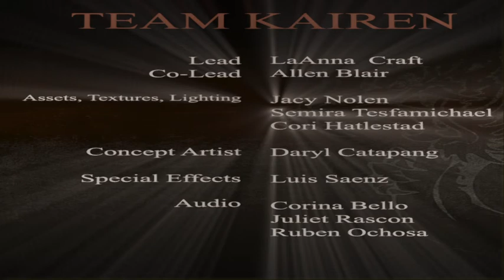SOE mentorship program: Everquest 2 Prototype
Sound Design by myself
Music by Juliet Rascon (part 2) and Ruben Ochosa (part 1)
Team Lead: Lanna Craft
Co-Lead: Allen Blair
Textures, assets, lighting: Cori Hatlestead, Semira Tesfamichael, Jacy Nolen
Concept Artist: Daryl Catapang
Special Effects/programming: Luis Saenz